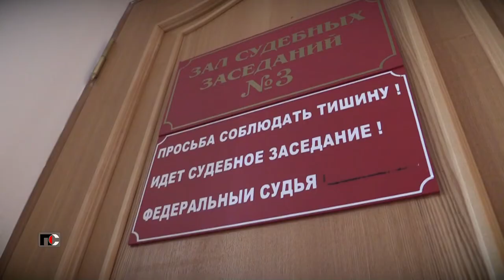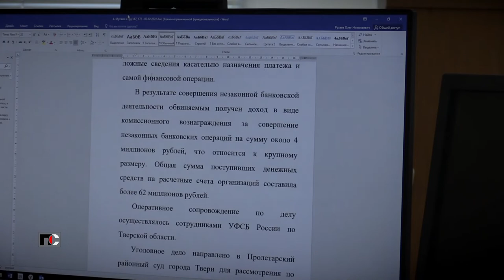Патрульная Служба - 22.02.07